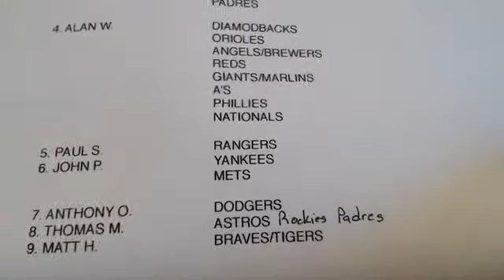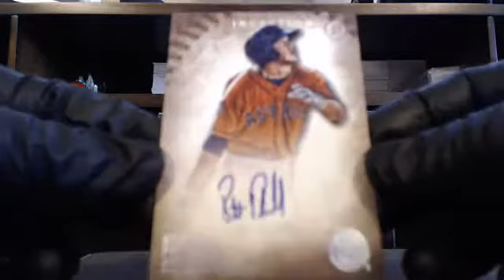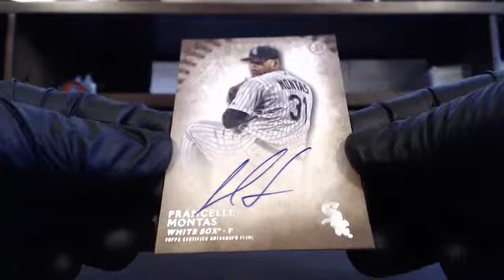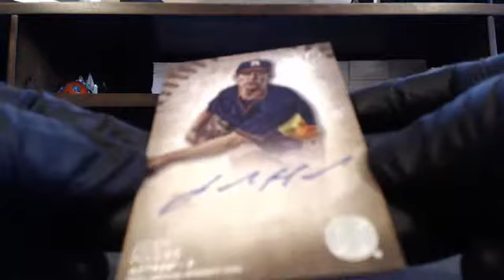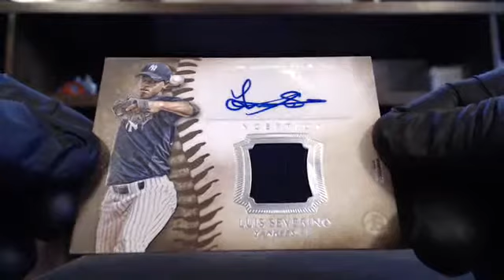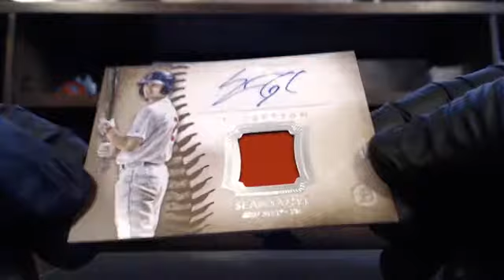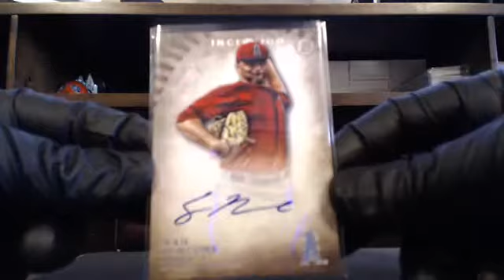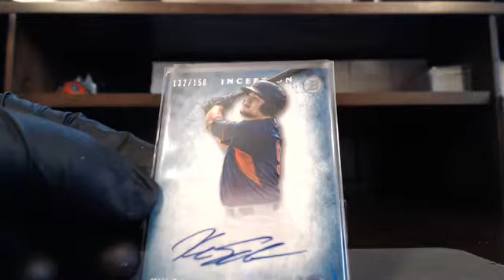2015 BOWMAN INCEPTION BASEBALL 4 BOX 1/2 CASE AWESOME HIT YA'LL!!!